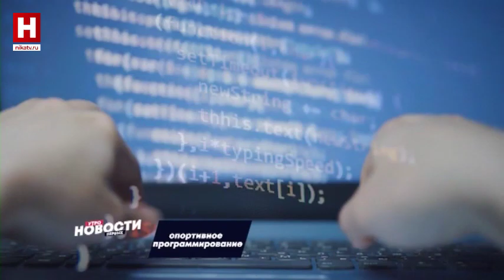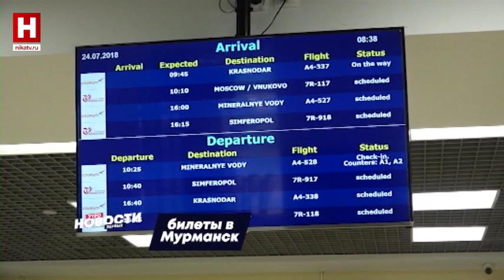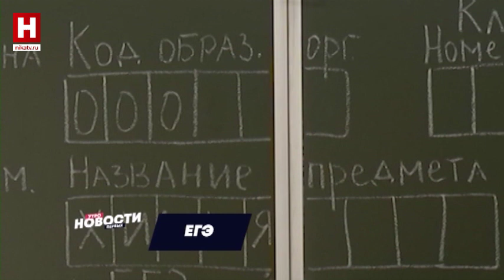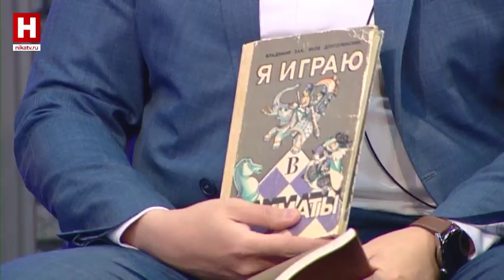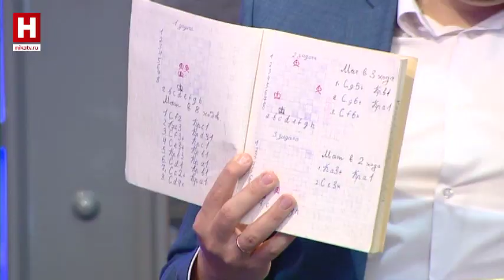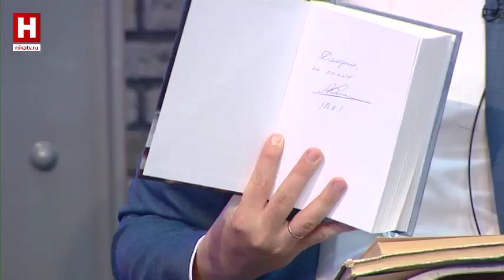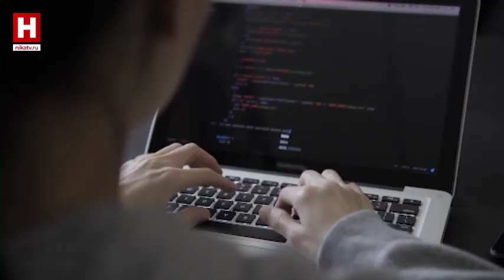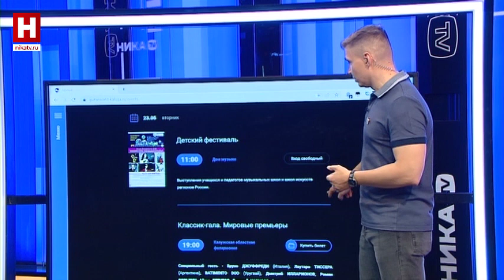УТРО ПЕРВЫХ | 23 мая 2023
Смотрите первыми в «Утре первых»:
- модные показы, учёба и кое-что ещё. Виртуальные занятия, которые дома не поймут в блоге Степана Амелина.
-о семейной жизни аистов узнаем первыми.
- искусство утилизации в блоге «Мы разделяем».
- как составить один образ на двоих «В стиле первых», подскажет Ольга Нестерова.
- детский фестиваль «Мир гитары» получил поддержку Фонда культурных инициатив. Подробности и музыка в нашей студии.
- о пауэрлифтинге и блоггинге узнаем у утренней гостьи.
- день рождения Анатолия Карпова отметим в компании его друга.

Использованы музыкальные произведения:
«Break Your Limits» (авт. и исп. Raffael Gruber, Matthias Ullrich), «Edge Of Reason» (авт. и исп. David Tobin), «Vibrant Colors» (авт. и исп. Maxime Lebidois), «Swift» (авт. и исп. Harrison Amer), «Subtle Moves» (авт. и исп. Marc Ferrari), «Won't Ever Stop» (авт. и исп. Dimitris Mann).